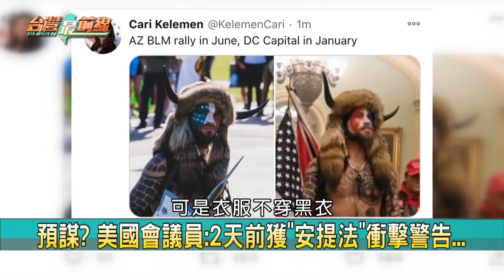法辦川普？ 美國會暴動釀死傷 紅色滲透？ 余莓莓揭影武者是...【台灣最前線 精華】2021.01.08